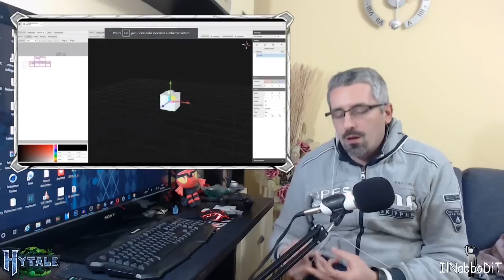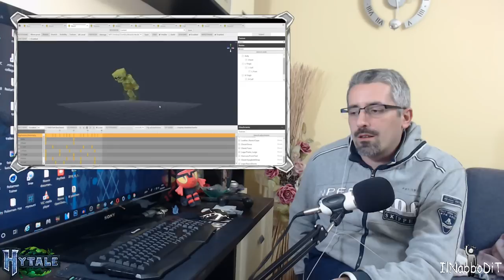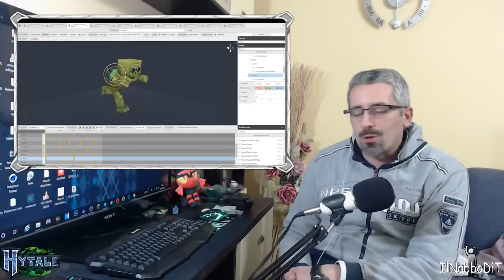Dimmi Che Player Sei E Ti Dirò Che Hytale Vuoi (Redcraft Edition)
E tu Che Player Sei? Che Hytale Vuoi? Parliamone coi membri della redcraft.

● Dove trovarci
TeamSpeak: ts.multicore.network